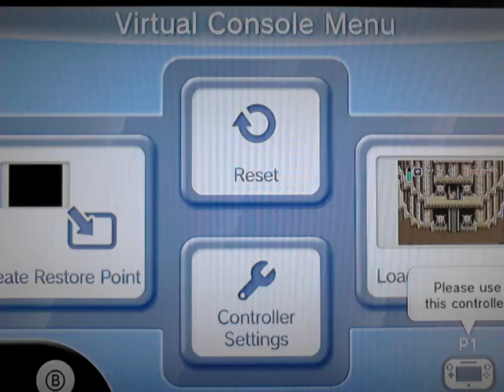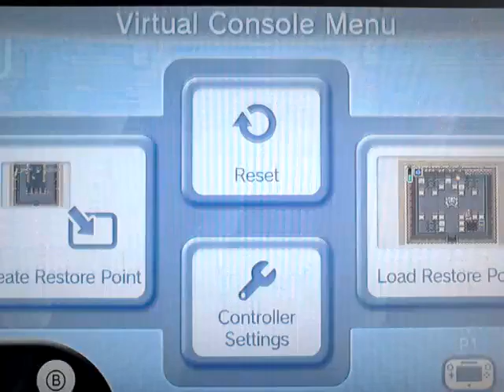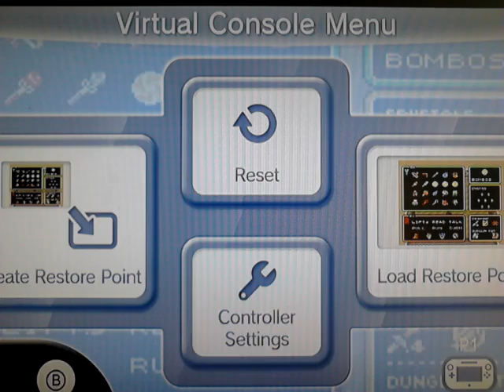LOZ: A Link to the Past-Episode 12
The video uploaded yet? Well, while you're watching it, I'll be already halfway there!